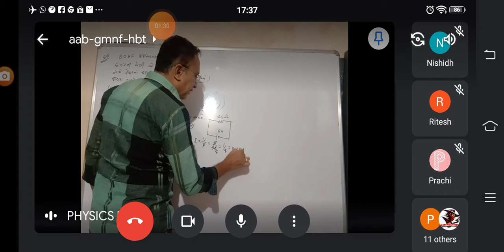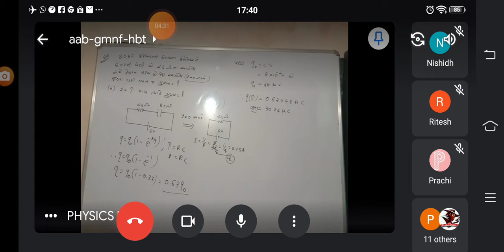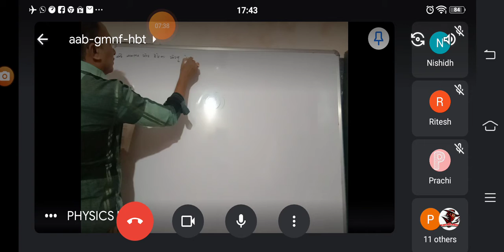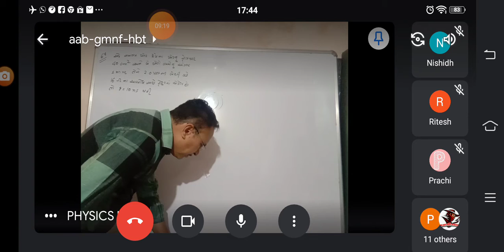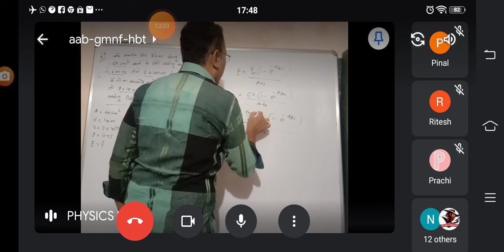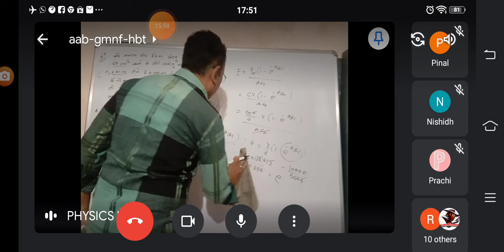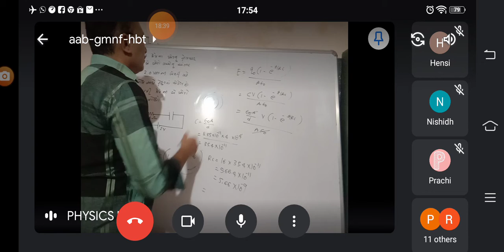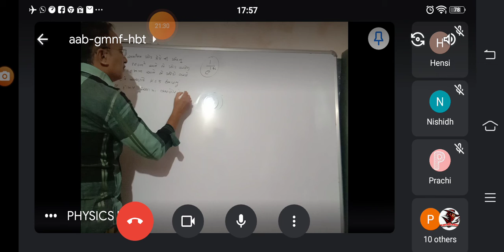12th jeeneet 3